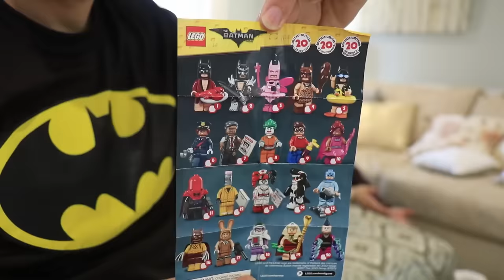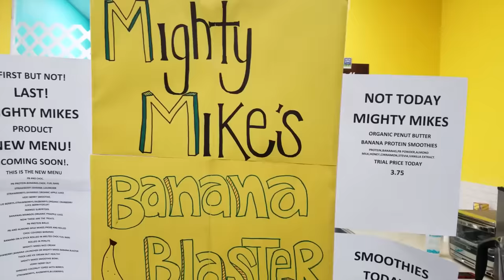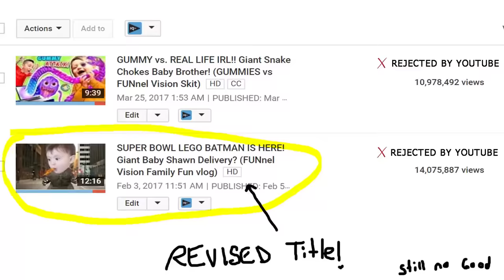3d Printed FUNnel Family Toys Family Vlog